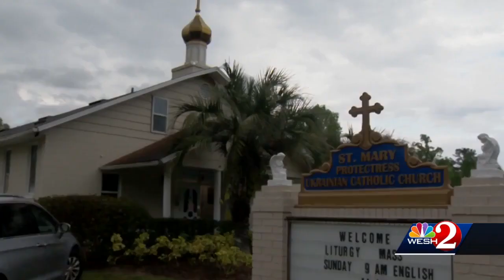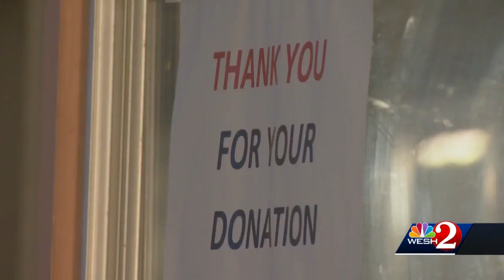Ukraine fundraiser started by Apopka student amasses $10K in donations